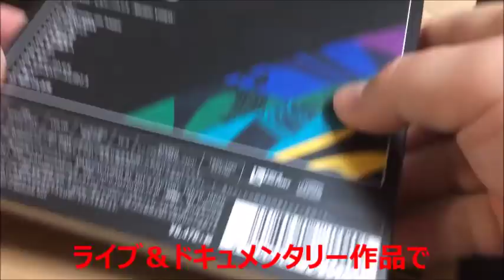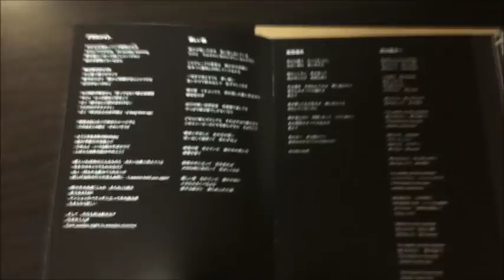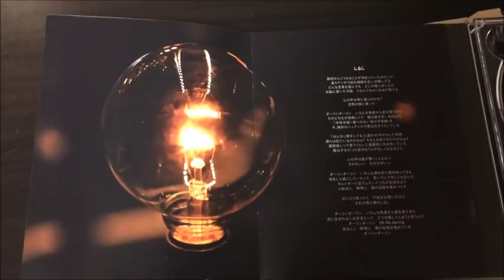Mr.Children、ヒカリノアトリエで 虹の絵を描く BD開封（ネタバレあり）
※注意　ネタバレあり
12/20(水)発売 Live & Documentary DVD / Blu-ray 『Mr.Children、ヒカリノアトリエで虹の絵を描く』